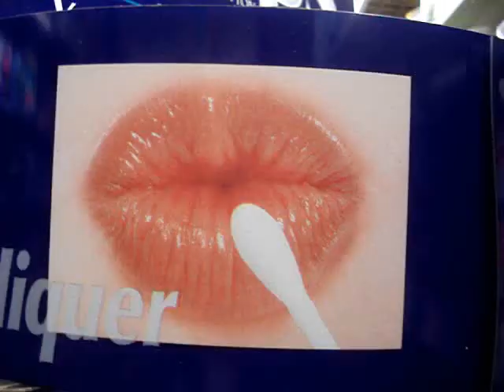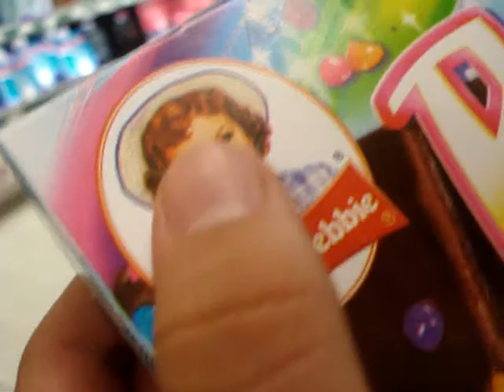A Fallen Monarch Vlog #1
us being ourselves and fucken around in a supermarket after the gig, probably being assholes but hey !! who cares right. enjoy